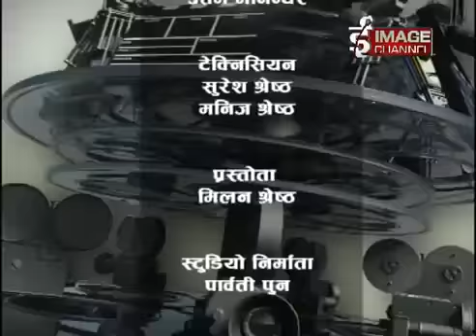Chalchitra - Interview with Dayahang Rai\ दयाहाङ राई ,Actor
Chalchitra -Interview with Dayahang Rai\ दयाहाङ राई ,Actor ,For more,